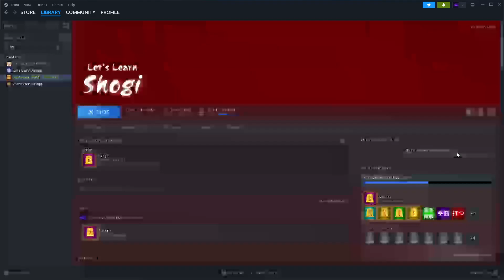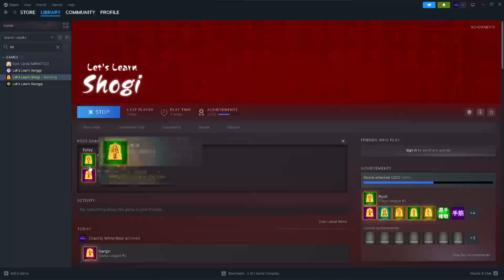40 Minutes of Winning in Shogi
I found an error in the AI which lets me always win in Let's Learn Shogi. This video is 40 minutes of me winning every single game I played.

This isn't that surprising considering that the game is designed to teach Shogi rather than having the best AI. In fact if the AI was too good it would discourage new players. But as I demonstrate in this video, winning is way too easy if you target the weak spot and let the pawn keep coming after you only to capture it the same way twice. This gives the player a slight advantage and as long as you know the rules and which piece is which, it's not too hard to win consistently!